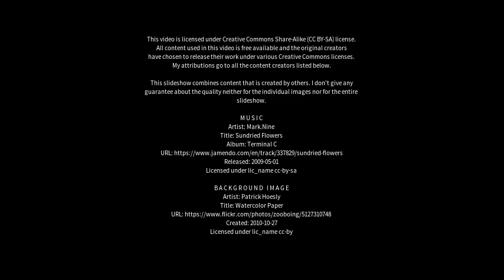Best places to visit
Best places to visit - Tangwan (China) Best places to visit - Slideshows from all over the world - City trips, nature pictures, etc.